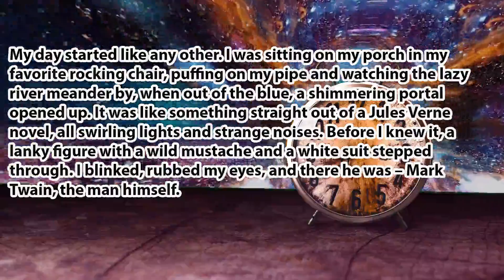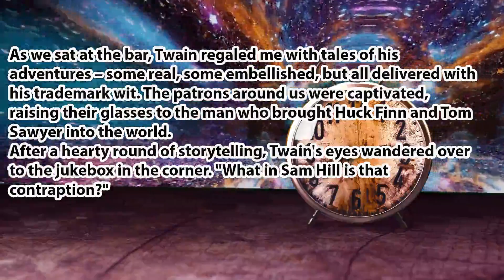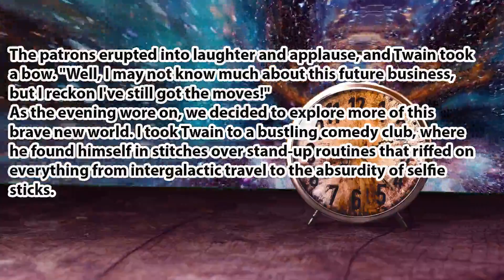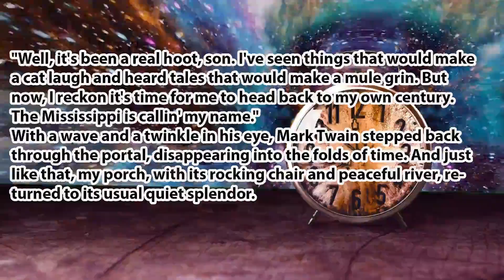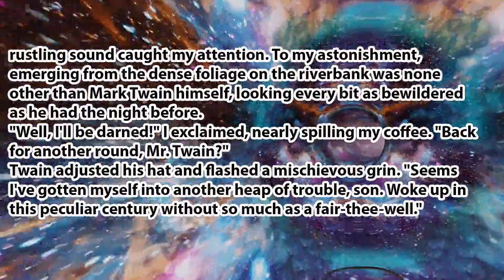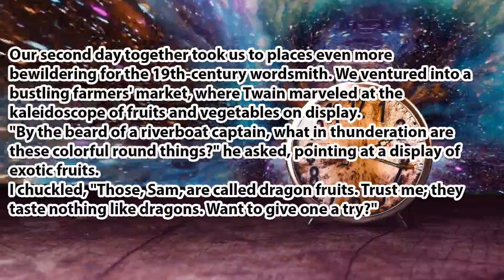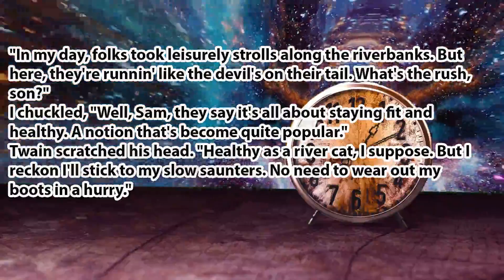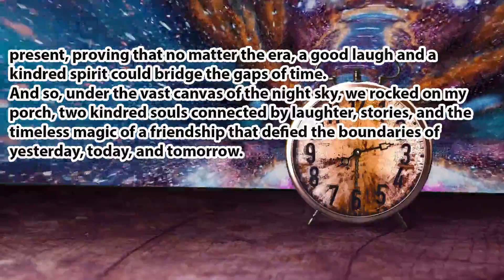MarkTwain Visits the Future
My day started like any other. I was sitting on my porch in my favorite rocking chair, puffing on my pipe and watching the lazy river meander by, when out of the blue, a shimmering portal opened up. It was like something straight out of a Jules Verne novel, all swirling lights and strange noises. Before I knew it, a lanky figure with a wild mustache and a white suit stepped through. I blinked, rubbed my eyes, and there he was – Mark Twain, the man himself.